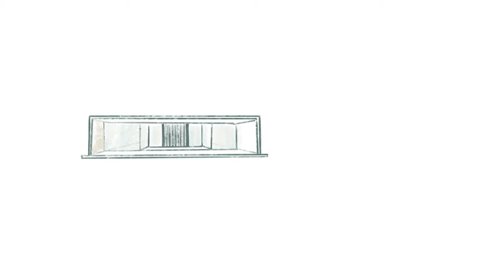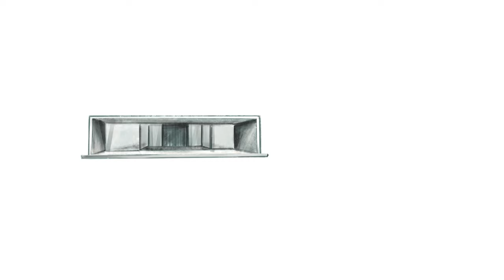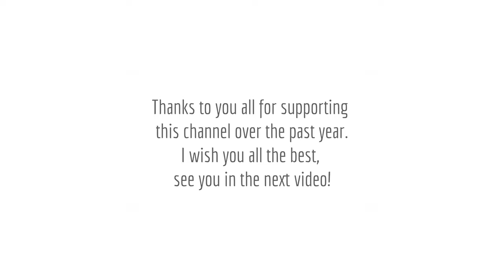PROCREATE LANDSCAPE PAINTING Tutorial - How to Paint Abstract Landscape and Architecture | HH Design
This time lapsed Procreate Landscape Painting Tutorial demonstrates how you can paint an Abstract Winter Landscape with Architecture.